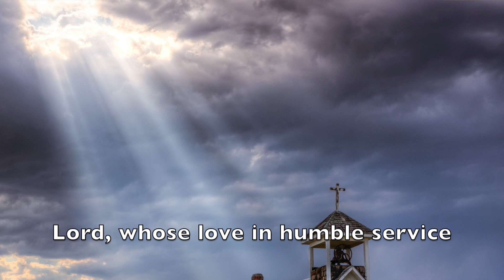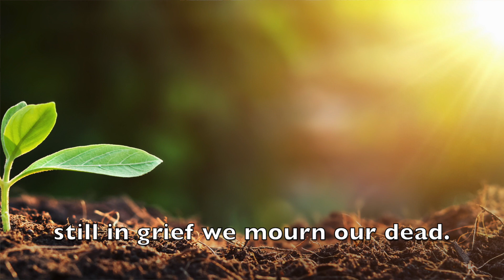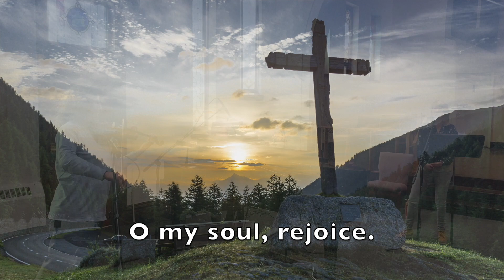Worship for May 14, 2023